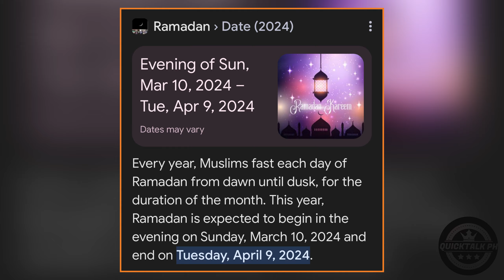UNDISPUTED FIGHT OF Dmitry Bivol & Artur Beterbiev WILL TAKE PLACE IN RIYADH THIS YEAR!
Artur Beterbiev vs Dmitry Bivol | Boxing news & updates!